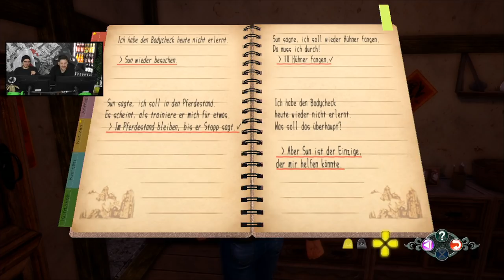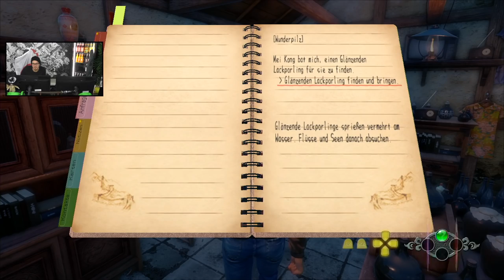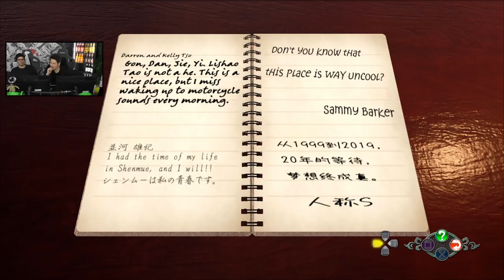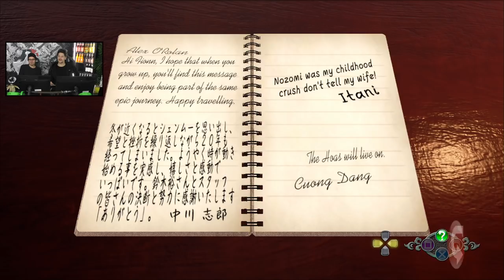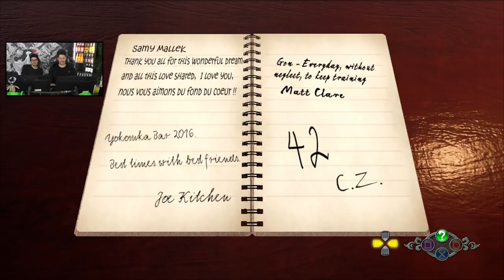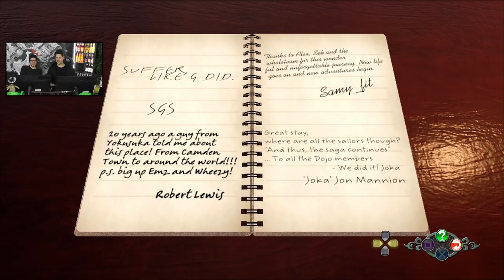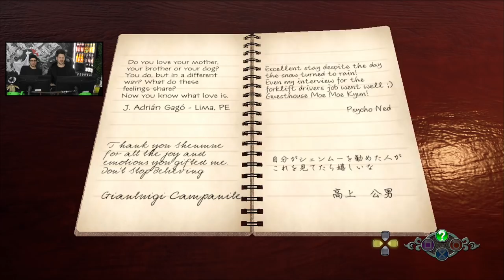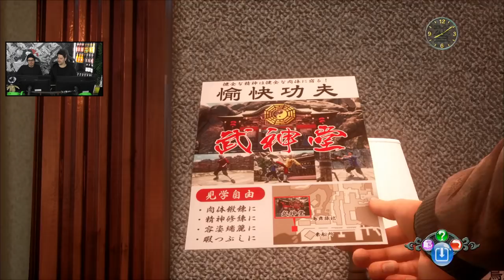Wir lassen den Bizeps sprechen | Shenmue III mit Simon & Gregor #04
Dieses Knallhart Durchgenommen birgt Nostalgie pur - wenn Simon Krätschmer und Gregor Kartsios SHENMUE 3 spielen, herrscht Nostalgie auf vielen, vielen Ebenen. Nach 18 Jahren erscheint die Fortsetzung der Shenmue Reihe - 18 Jahre nach Shenmue 2 - 19 Jahre nach Shenmue 1. Nach all der Zeit kehrt das einst teuerste Spiel der Welt aus dem Hause SEGA zurück - heute unter der Flagge von Deep Silver - und Ryo Hazuki fährt mit seiner Abenteuer-Reise fort. Mit dabei unsere Shenmue Nostalgiker, die schon zur Zeiten von Game One das Spiel gehasst und geliebt haben. Und da Shenmue 3 das Spiel geworden zu sein scheint, dass sich Reihen-Fans erhofft haben, wird sich das wohl auch nicht ändern. Zum Glück!